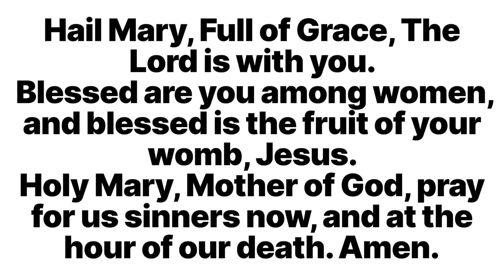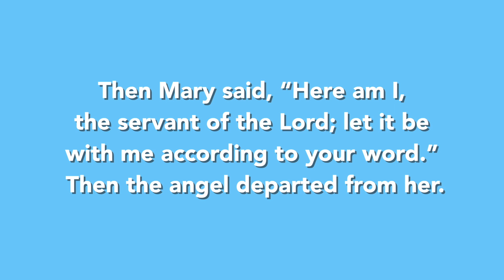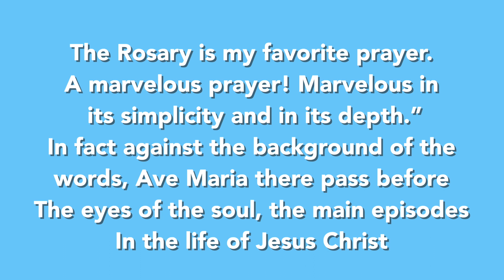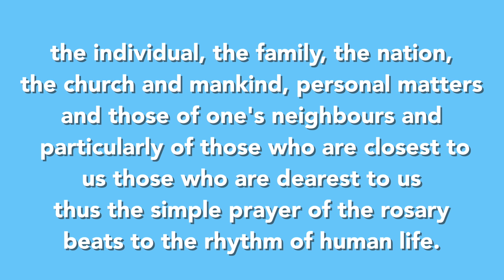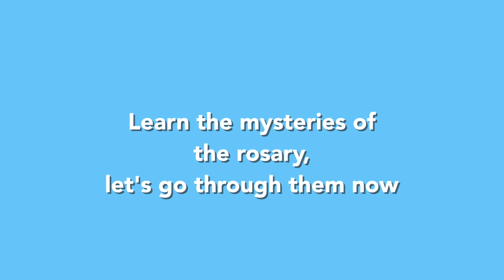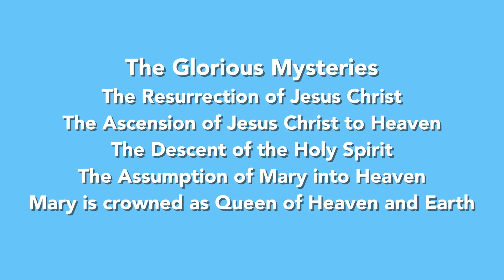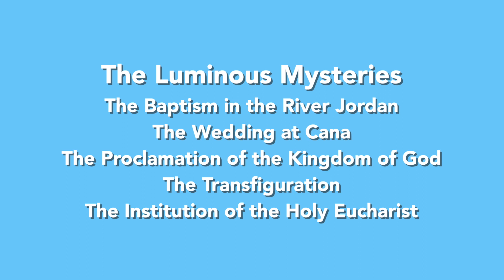Yes! - Youcat [Topic 4.2]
You should always have a friend that asks you, How's your prayer life? and you should be able to respond YES

In this video, we'll be focusing on why we should have a prayerful attitude of YES towards God as our Mother Mary did.